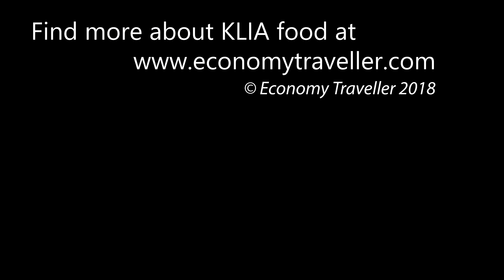Hungry at KLIA? Kuala Lumpur International Airport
KLIA is the main airport for Kuala Lumpur, Malaysia, used mostly by ‘full service’ airlines. Check out our updated version, which focuses on the Good Garden on Level 2, which has a good variety of local and international favourites. Posted July 2022.

Visitors can find a wide variety of food across the five levels, including full restaurants, cafes, food courts, snack & coffee bars, fast food and simple local food outlets.